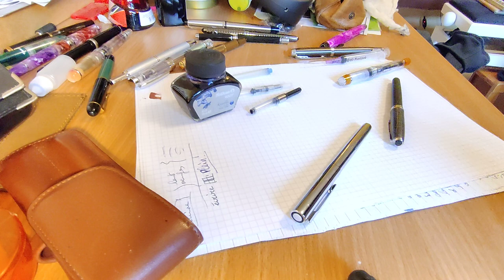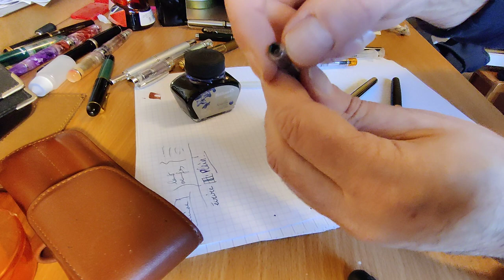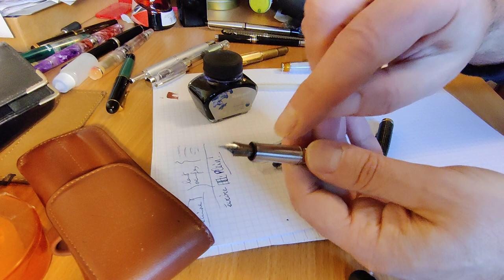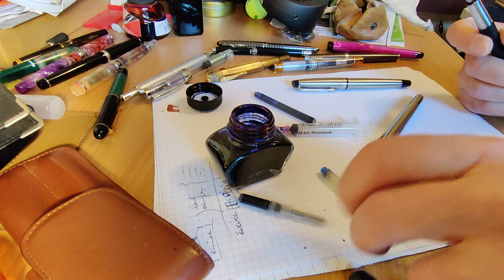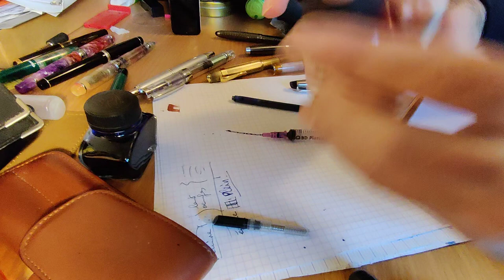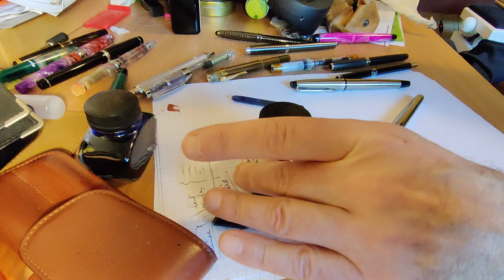Stylo-plume : les trois méthodes de remplissage du convertisseur (entre autres)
Pour répondre à une question qui parait simple, mais qui ne l'est pas tant que cela : comment remplir un stylo-plume équipé d'un convertisseur ? Et petit rappel sur les cartouches, les pistons et les stylos à dépression...